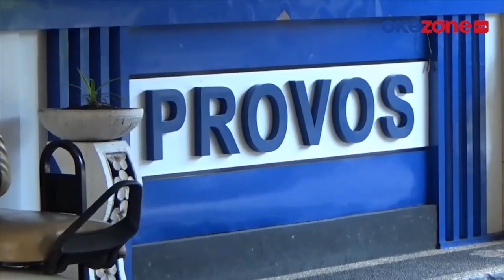Kecanduan Judi Online, Oknum Polisi Gelapkan Belasan Kendaraan di Bali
Oknum anggota Direktorat Sabhara Polda Bali diduga melakukan tindak pidana penggelapan belasan motor dan mobil, aksi tersebut dilakukannya akibat kecanduan judi online.

Modus yang dilakukan pelaku dengan menyewa kendaraan dari berbagai orang lalu digadaikan, uang hasil gadai kendaraan digunakan untuk bermain judi online.

Hingga kini sudah ada 6 laporan masuk terkait ulah oknum anggota Polisi tersebut, pelaku kini diperiksa Ditpropam Polda Bali dan terancam dipecat.